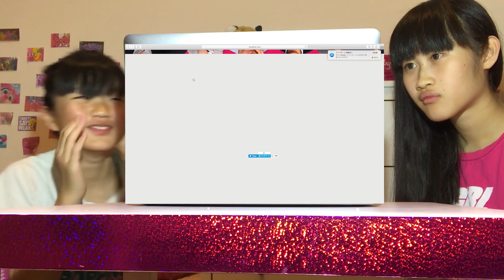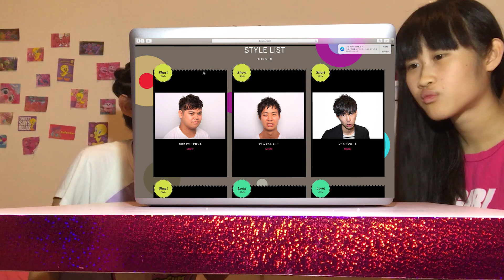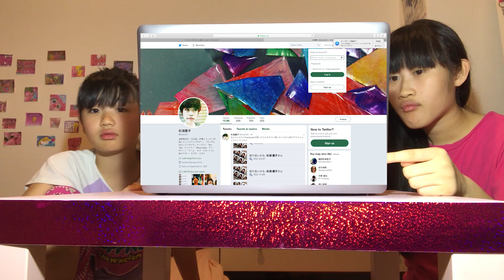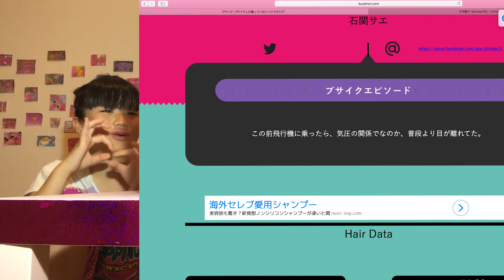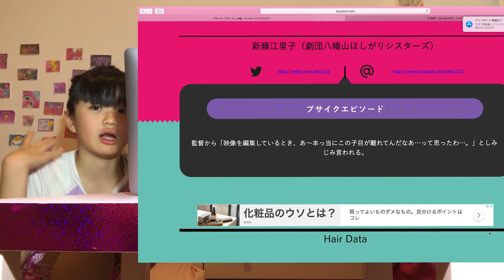ブスがブスサイトを見て爆笑してる。